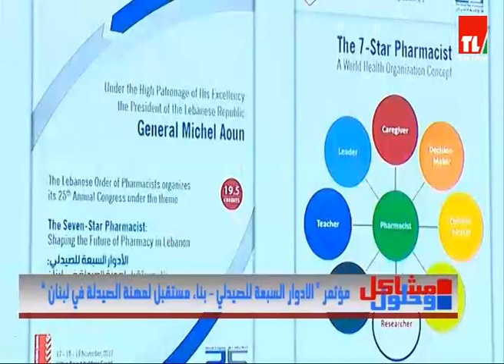مشاكل و حلول - 21/11/2017